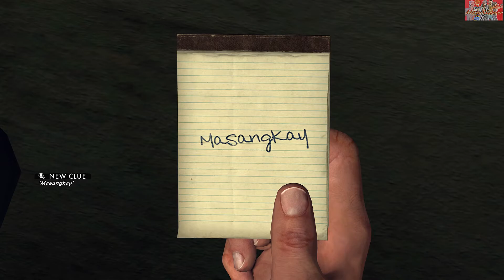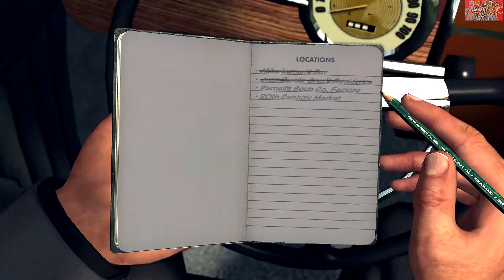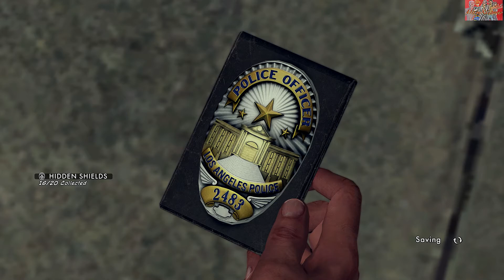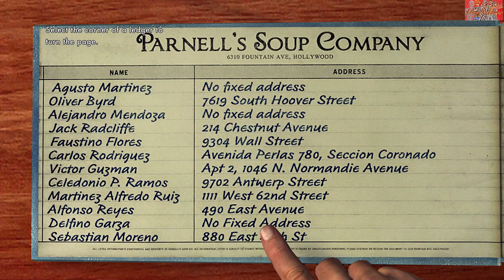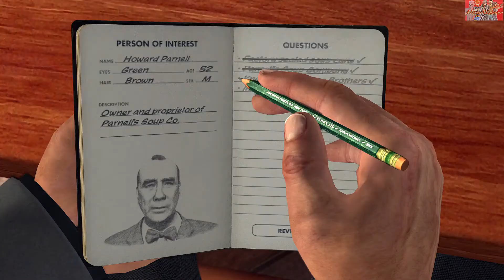L.A. Noire Remastered (XBOX ONE X) - Theater 34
The Enjoyment of LA Noire Remastered (HD60fps) In 1947 in the city of Los Angeles with the end of World War 2 a vet by the name Cole Phelps move to California with his family and become LAPD he rise in the ranks with Traffic, Homicide, Arson mix with corruption can he survive the life of Law.

LA Noire Remastered Walkthrough
LA Noire Remastered Playthrough
LA Noire Remastered
LA Noire
Let's Play LA Noire Remastered
Let's Play LA Noire
LA Noire Remastered gameplay
LA Noire gameplay
Rockstar Games
Xbox 360
PS3
Xbox one
Ps4
Sony
Ps4 Pro